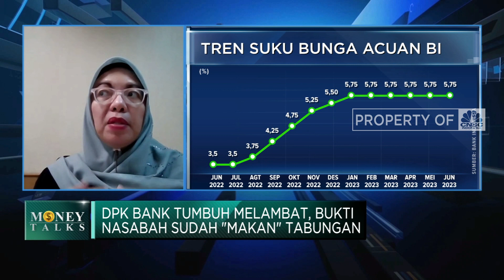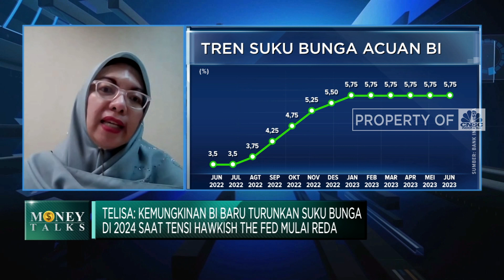Prospek BI Pangkas Bunga Acuan 2023 Menipis, Efeknya ke Bank Apa?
Persaingan perbankan mendorong pertumbuhan dana pihak ketiga (PHK) disebut Pengamat Ekonomi, Doddy Ariefianto sebagai dampak pengetatan kebijakan moneter. Namun demikian kondisi ini dinilai Doddy tidak mengkhawatirkan mengingat likuiditas bank masih cukup kuat.

Di sisi lain, Chief Economist BRI Danareksa Sekuritas, Telisa Aulia Falianty melihat ruang BI untuk memangkas suku bunga acuan. Namun The Fed yang masih Hawkish maka kemungkinan BI pangkas BI7DRR mengecil.

Lalu bagaimana dampak kebijakan moneter BI ke perbankan? Selengkapnya simak ulasan Anneke Wijaya dengan Chief Economist BRI Danareksa Sekuritas, Telisa Aulia Falianty dan Pengamat Ekonomi & Perbankan Binus, Doddy Ariefianto dalam Power Lunch,CNBCIndonesia (Selasa, 04/07/2023)